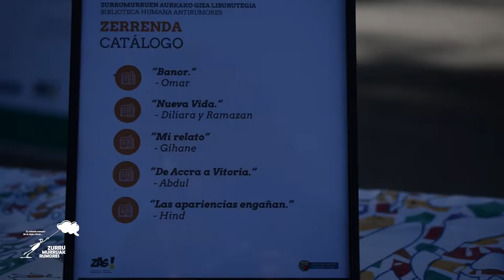Giza Liburutegia / Biblioteca Humana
Zurrumuerruen Aurkako Estrategiak antolatutako “Giza-liburutegia” jardueran, beste pertsona batzuen biziaz eta esperientziez ezagutzeko parada izan genuen, euren ahots eta errelatoaren bidez. Partaideetako batzuek beren ekarpenak utzi dituzte bideo honetan.

A través de la actividad "Biblioteca humana" organizada por la Estrategia AntiRumores, tuvimos la ocasión de conocer la vida y experiencias de otras personas a través de su propia voz y relato. Algunas de las participantes han dejado sus impresiones plasmadas en este vídeo.